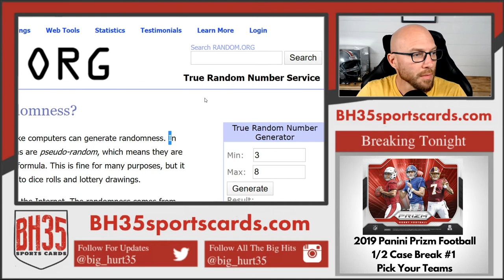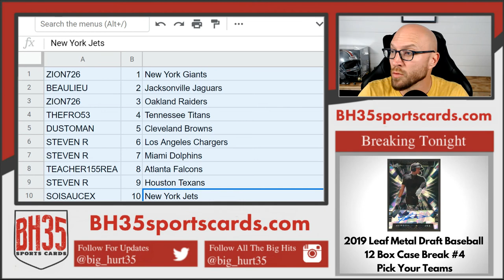Mini Filler for 2019 Panini Prizm Football 12 Case Break #1